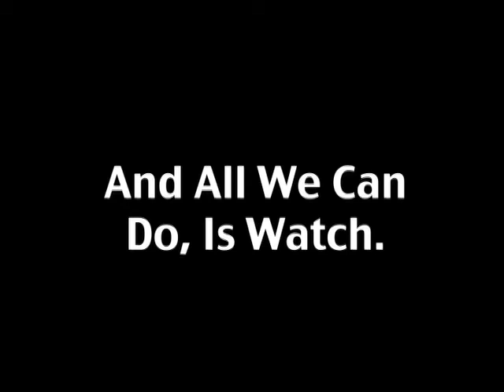L.A. Underscore - "Fallen Angel"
Jonathann Launer directs another video for L.A. Underscore's "Escape from Omaha" album.  Very powerful.